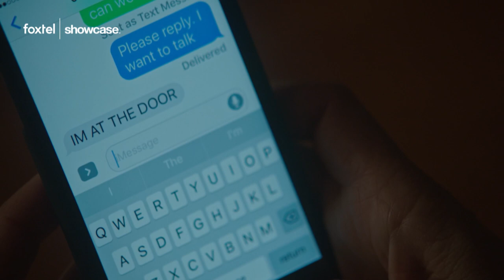Wentworth Season 6 Episode 12 Finale Preview | Foxtel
Here's your preview of Wentworth Season 6 Episode 12 finale! The police close in on Vera, Will and Jake. While Rita takes drastic action to protect her sister. Watch all episodes of Wentworth ever, any time On Demand, only on Foxtel.

Don't have Foxtel?

Welcome to the official YouTube channel for Wentworth, Foxtel’s internationally recognised and critically acclaimed Logie award-winning drama. Subscribe to Wentworth to fully immerse yourself in life at Wentworth Prison; relive some of your favourite moments, catch behind the scenes action, watch exclusive interviews with all the cast and keep up-to-date with latest news and clips from the series.